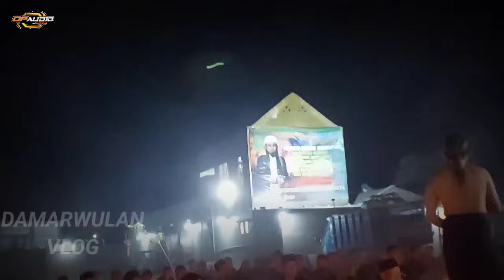JANGAN SEMBUNYI KI SUROTO||GUS SAMSUDIN BERSAMA KELUARGA BESAR SUDAH SIAP@MBAHDEN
Assalamualaikum Dulur
Sugeng rawuh dumateng channel
Pak Solikin Damar Wulan Vlog
Sang Penguasa Lahan Pengaritan di Pondok Nuswantoro @mbahdensariden
Matursuwun.. ngeneeee nooooooo🤙